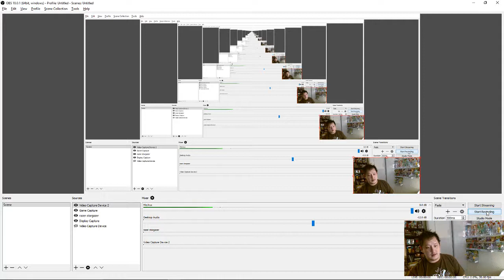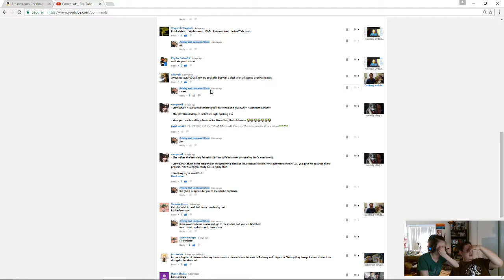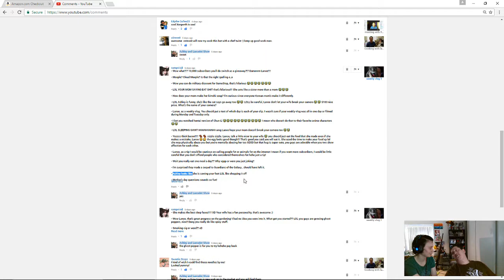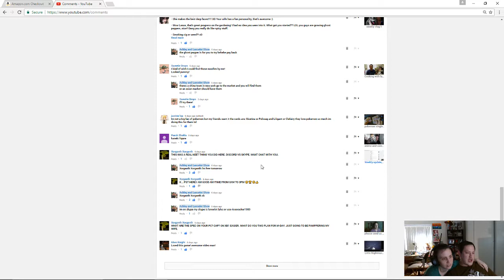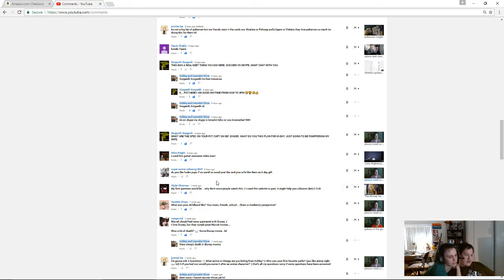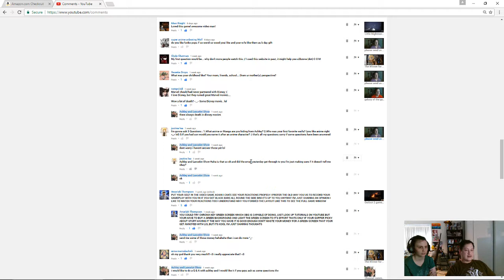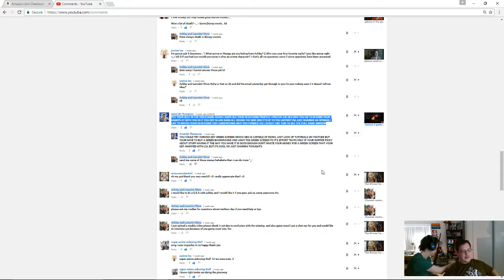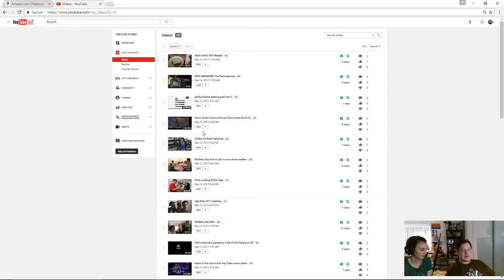Q&A and weekly video update May 14 2017